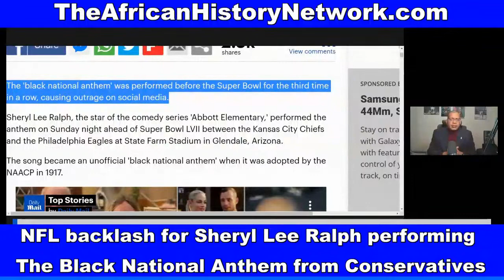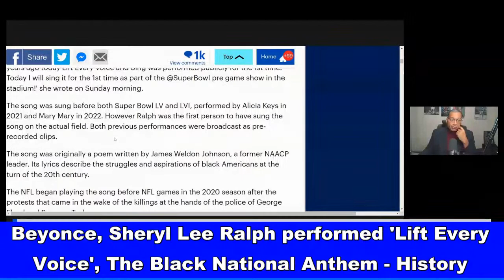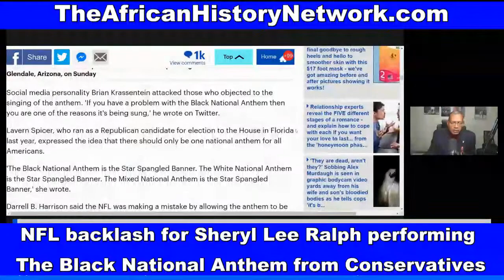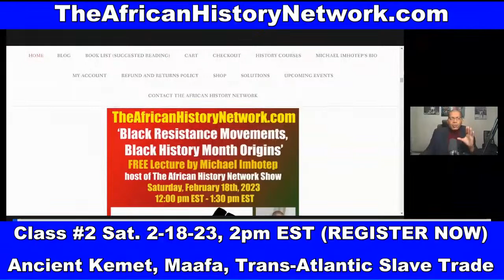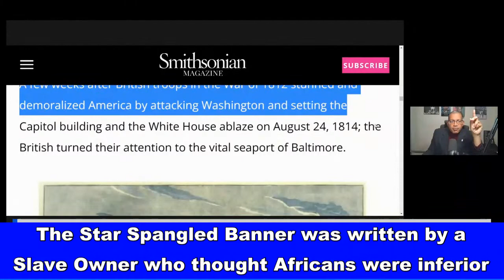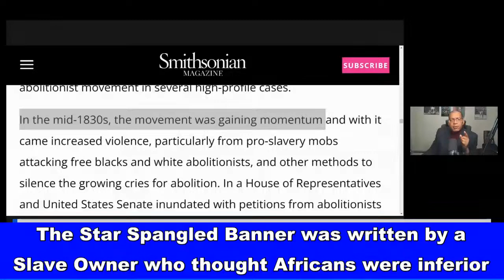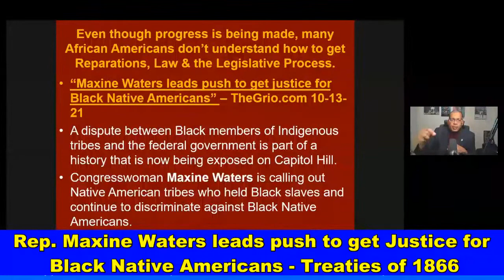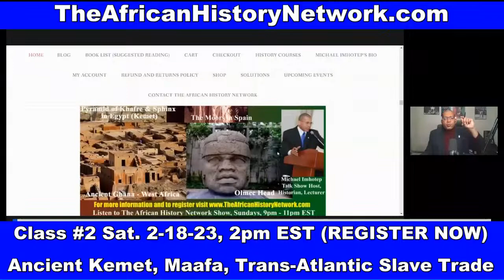Sheryl Lee Ralph Black National Anthem backlash; ESPN's Chris Berman; Beyonce; Jay Z, Kaepernick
ESPN's Chris Berman 'Abe Lincoln' comment about Mahomes - Hurt Black Quarterback matchup; Sheryl Lee Ralph Black National Anthem backlash against the NFL, History of the song Beyonce performed at Coachella in 2018, 'Lift Every Voice', Jay Z co-opted by the NFL to backdoor Colin Kapernick - Michael Imhotep on 'The Culture' with Farajii Muhammad 2-13-23

FREE LECTURE REGISTER NOW: Sat. 2-18-23, 12pm EST: ‘Black Resistance Movements - Black History Month Lecture Part 3 - Michael Imhotep

REGISTER NOW: Class #2 ‘Ancient Kemet (Egypt), The Moors & The Maafa: Understanding The Trans-Atlantic Slave Trade, Sat. 2-18-23, 2pm EST (LIVE 12 Week Online Course) with Michael Imhotep host of The African History Network Show. Discounted Registration $80; ALL LIVE SESSIONS WILL BE RECORDED SO YOU CAN WATCH AT ANY TIME! WATCH CONTENT ON DEMAND!